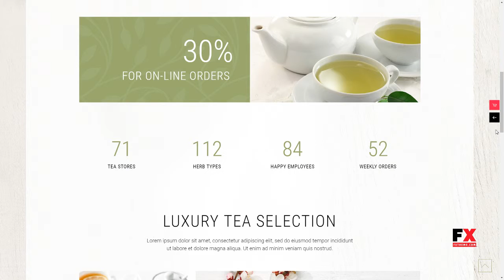Verdure - Tea House and Organic Tea Shop Theme Justin Harding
Compatible With Visual Composer 5.1.x, WooCommerce 3.4.x, WooCommerce 3.3.x, WPBakery Page Builder 5.5.x, WPBakery Page Builder 5.4.x, WPBakery Page Builder 5.3, WPBakery Page Builder 5.2.x, WPBakery Page Builder 5.1.x, WPML

 Columns 4+

 Layout Responsive